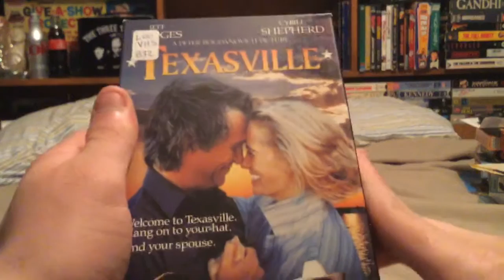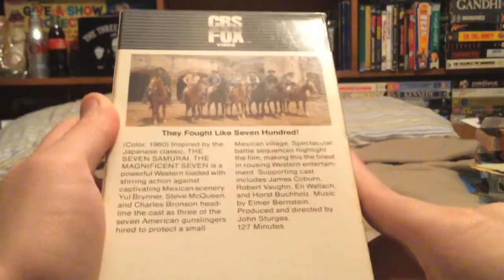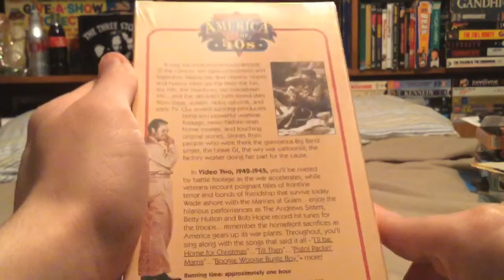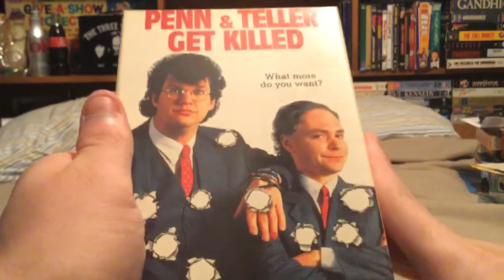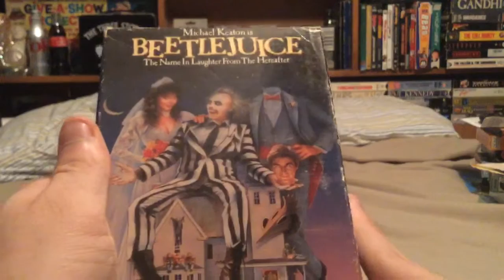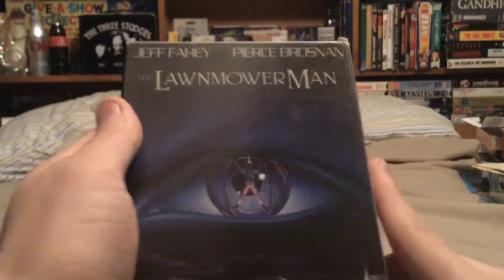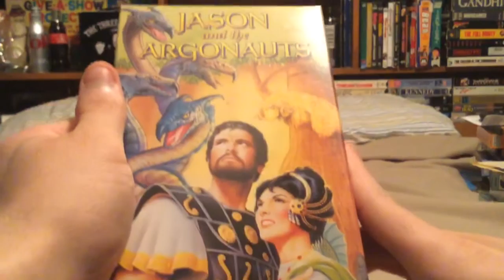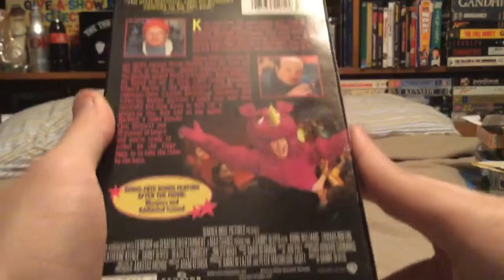VHS Update- 11/16/2015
I show the VHS tapes I got yesterday